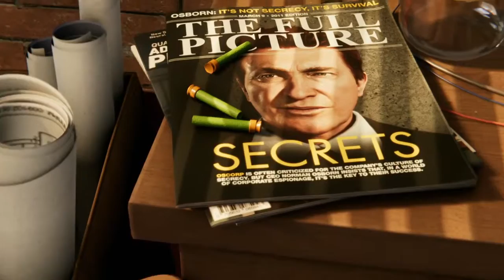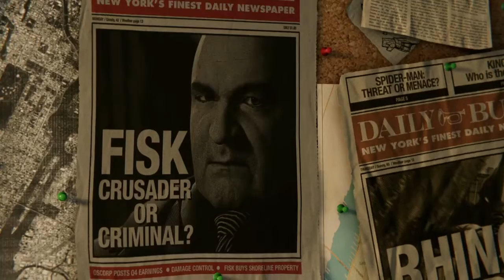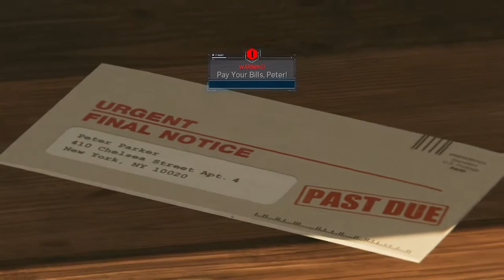(PS4)Marvel's Spider Man: (Ultimate Difficulty) 100% Part 1: Kingpin (No Commentary)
Welcome everyone to my 100% Ultimate Playthrough / Walkthrough of Marvel's Spider-Man on PS4. I will be showing all main and side quests, all crimes in each area, and collectibles. I will also try to showcase all the uniforms through my playthrough.

Any and all support to this channel is greatly appreciated. Thank You and Hope you enjoy the series.:)

Also, Spider-Man is my all time favorite Marvel Character.